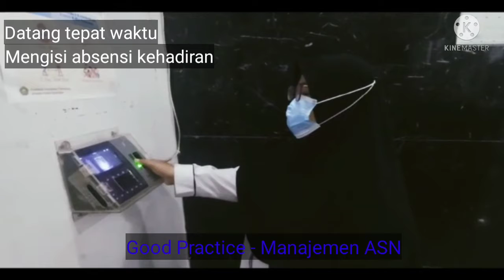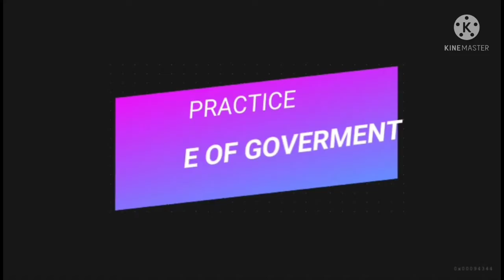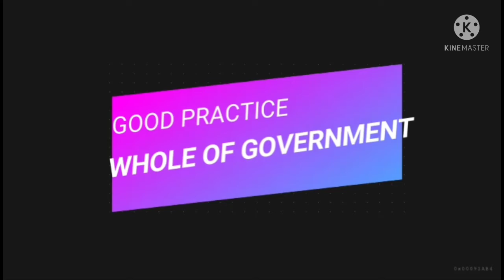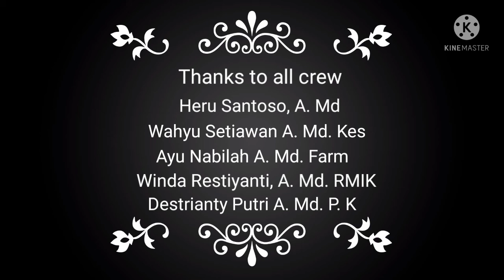Tugas Kel III Latsar CPNS Gol. II Ang XVI Kota Palembang (Good and Bad Practice )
Tugas Kel III Latsar CPNS Gol. II Ang XVI Kota Palembang (Good and Bad Practice dalam Manajemen ASN, Pelayanan Publik, WoG  )
Pemateri :  Ir. Tri Yusnanie, M.M
Anggota Kelompok :
Heru Santoso, A.Md
Wahyu Setiawan A.Md.Kes
Ayu Nabilah A.Md.Farm
Winda restiyanti A.Md.RMIK
Destrianti Putri, A.Md. P.K